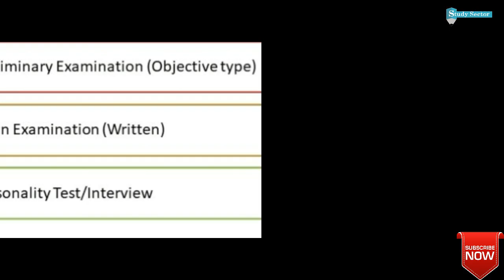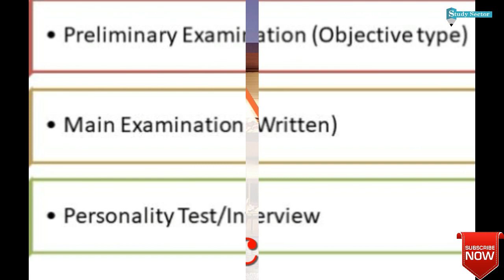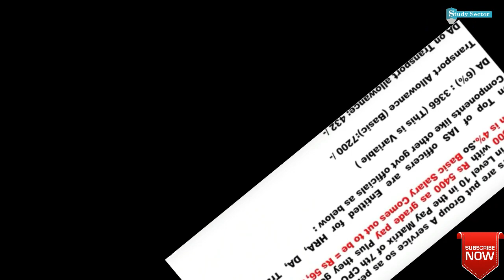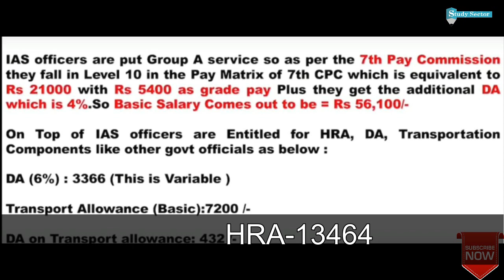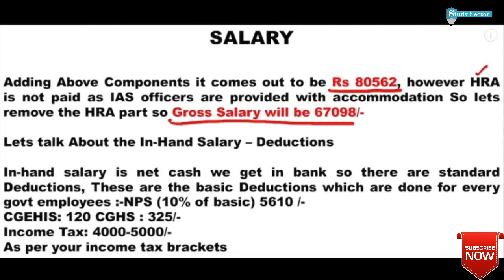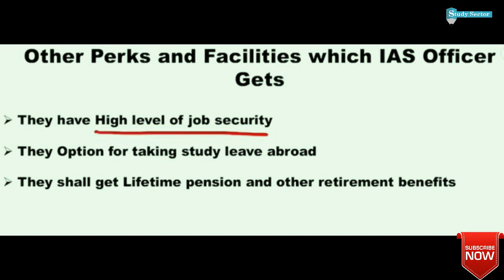IAS Officer Salary and Perks After 7th Pay Commission | Promotion & facilities Hindi - Study Sector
Salary and perks for an IAS Officer is a big motivation for the IAS aspirants. The Salary of an IAS Officer after 7th pay commission has increased considerably and now it can be compared to private sector. The other facilities given to the IAS officers includes servants, body guards, Security staff and others. To get details about the facilities for an IAS Officer please see the video.

IAS Officer Salary Perk and Benefits - One of the most well paid services,  IAS salary and related perks associated with the salary of IAS. All aspirants for IAS 2020 are motivated by IAS salary.

🔥Start Investing to generate second source of income,  Open Demat Account Now🔥

📗📘📙📖 Best Book to Start Financial Education
1. बेबीलोन का सबसे अमीर आदमी
2. रिच डैड पुअर डैड
3. थिंक एंड ग्रो रिच (सोचे और अमीर बने )
4. रिच डैड गाइड टू इन्वेस्टिंग
5. द सीक्रेट ऑफ़ मिलियनर माइंड

📢 Social Links for Free Latest updates